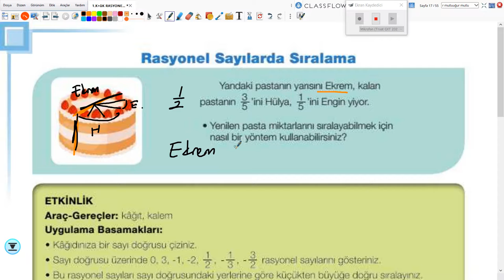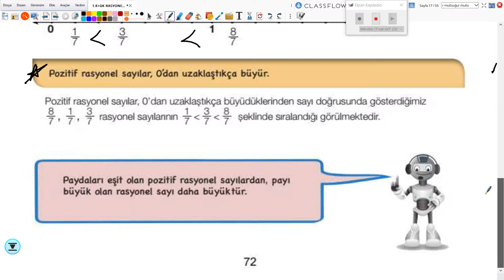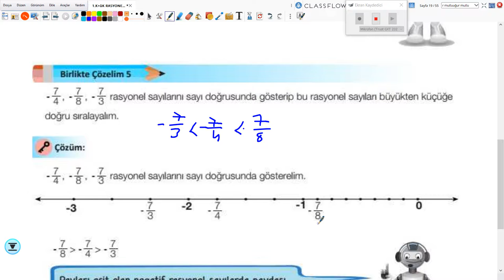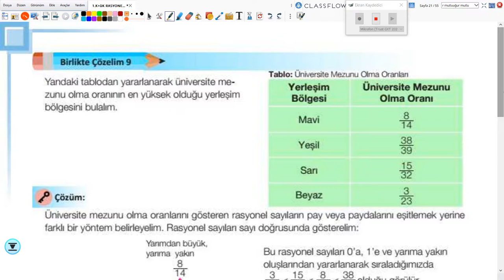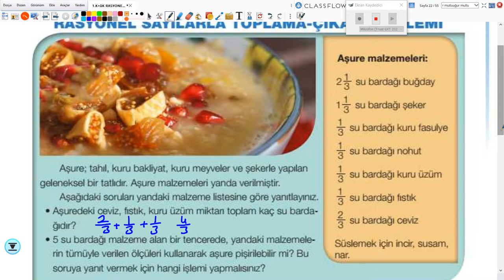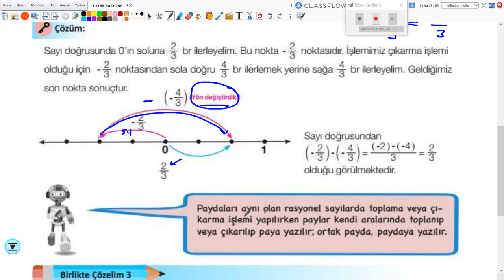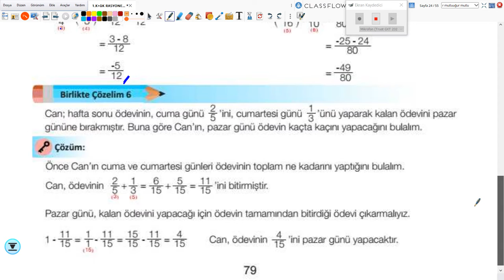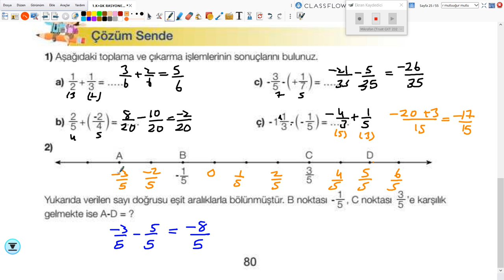2020-2021 7. Sınıf Matematik M7001 - Rasyonel Sayılarda Sıralama | Anlatan Uğur Mutlu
GO Ortaokul 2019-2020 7. Sınıf Matematik M7001 - Rasyonel Sayılarda Sıralama
1-KÖK (Konu Öğrenme Kılavuzu)
Anlatan: Uğur Mutlu
FAYDALI LİNKLER:
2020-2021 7.SINIF M7001 MATEMATİK MÜFREDATI:

T1. Giriş

2. Matematik Uygulamaları Dersinin Amacı
1. Öğrencilerin aldığı zorunlu matematik dersinin genel amaçlarını desteklemek ve matematiksel deneyimlerini problem çözerek zenginleştirmek ve bu yolla matematiksel bilgilerini derinleştirmektir.
 2. Öğrencilerin problem çözme ve kurma, akıl yürütme, iletişim, matematiksel kavramlar arasında, matematik ve diğer disiplinler arasında ve matematik ve günlük hayat arasında ilişkilendirme ve matematiksel düşüncelerini çoklu gösterimlerle ifade etme becerilerini geliştirmektir.
3. Öğrencilere matematiği sevdirmek, matematik hakkında doğru değerleri ve problem çözümünde gereken sabrı ve çabayı gösterecek tutumları kazandırmaktır.

3. Ortaokul Öğrencilerinin Matematik Uygulamaları Dersi ile İlgili Gelişim Özellikleri